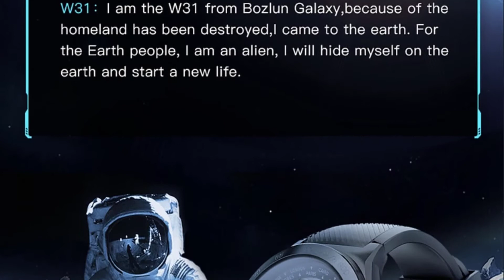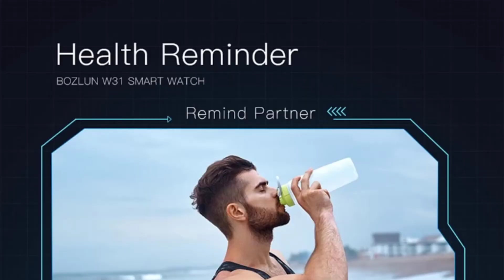Bozlun W31 Full Screen Touch Smart Watch | Best Budget Waterproof Fitness Tracker Smart Watch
Bozlun W31 1.44 inch Full Screen Touch Men Smart Watch Men Heart Rate Monitor IP68 Waterproof Smartwatch For android ios Phone.

Specifications:
Brand Name: Bozlun
Mechanism: Yes
SIM Card Available: No
System: Android Wear
System: Android OS
System: ios
GPS: No
Type: On Wrist
Compatibility: All Compatible
ROM: 128MB
Function: Passometer
Function: Fitness Tracker
Function: Sleep Tracker
Function: Message Reminder
Function: Call Reminder
Function: Remote Control
Function: 24 hour instruction
Function: Chronograph
Function: Alarm Clock
Function: World Time
Function: Power Reserve
Function: Month
Function: Heart Rate Tracker
Function: Noctilucent
Function: Calendar
Function: Countdown
Rear Camera: None
RAM: 128MB
Waterproof Grade: Life Waterproof
Multiple Dials: Yes
Battery Capacity: 300-450mAh
Network Mode: None
Style: SPORT
Movement Type: Electronic
Screen Shape: ROUND
Resolution: 240X204
Case Material: Plastic
Display Size: 1.22 inch
Band Material: Rubber
Application Age Group: Adult
Battery Detachable: No
Band Detachable: Yes
Color: Black,Black White,White
Gender: Men Women
Feature 1: Smart Watch
Feature 2: Smart Bracelet
Feature 3: Smartwatch